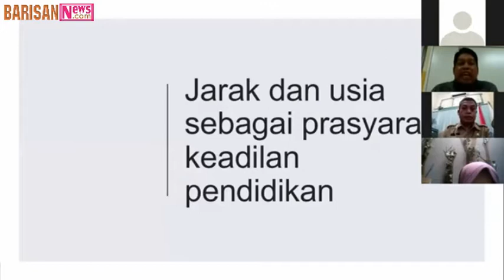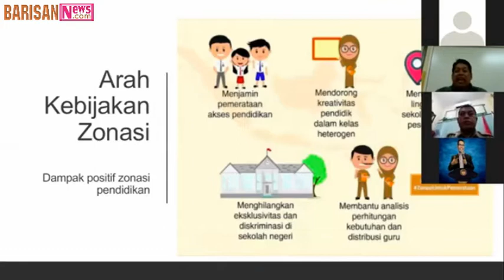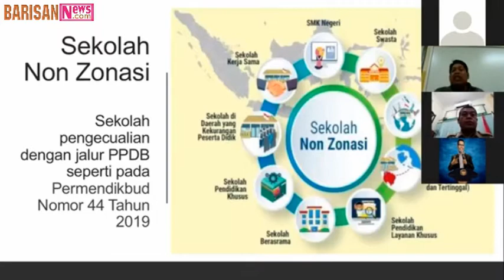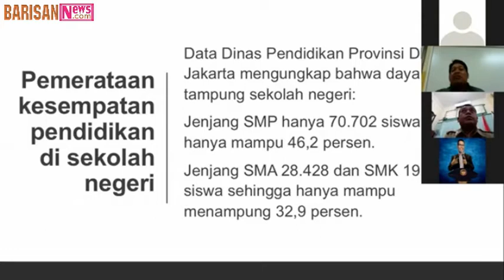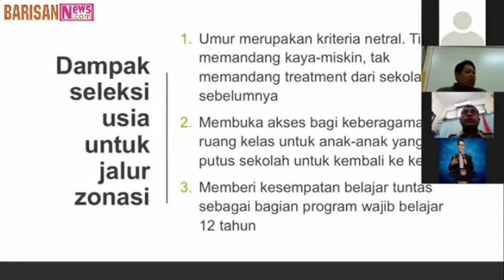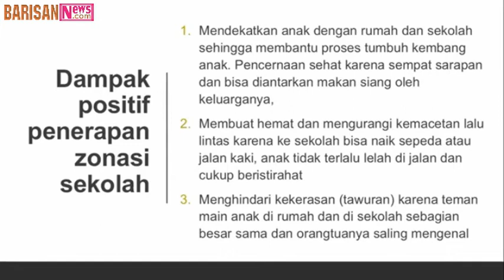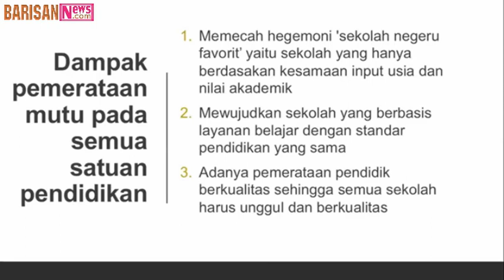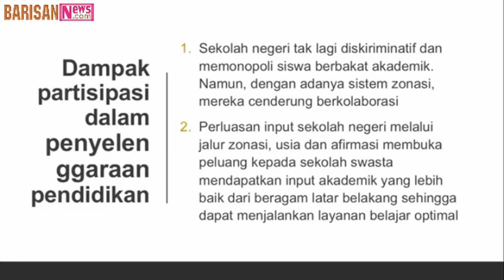ZONASI SEKOLAH UPAYA MERAJUT KEADILAN SOSIAL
Mimbar Virtual #4 oleh Barisannews.com dengan tema Menggurai Benang Kusut Penerimaan Peserta Didik Baru (PPDB) bersama:
1. Abdul Kholid, M.Pd
2. Dr. Sutrisno Muslimin, M.Si
3. Edhie Prayitno Ige